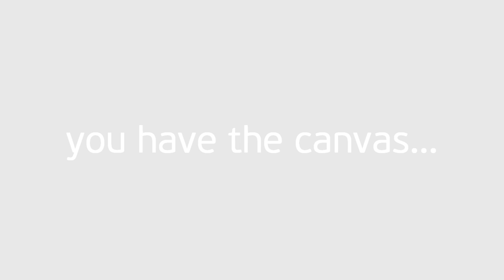i just illustrate..the art of Odysseas Milios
"I just illustrate" demo video made by me to advertise my personal work in the field of illustration.
If you want I can make an illustration from your own photo for a reasonable prize, if you are interested contact me at: and I will answer as soon as possible. Enjoy my art!

Music is from "Andromeda - The_Words_Unspoken"